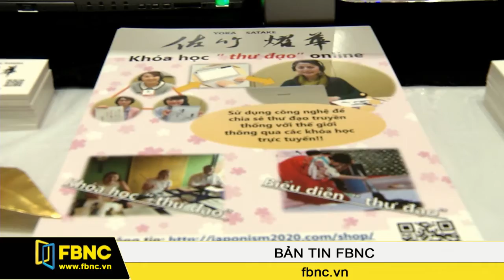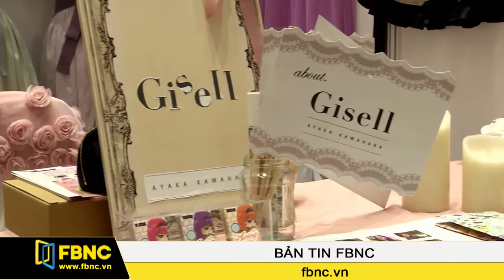FBNC - Cool Japan World Trial - Sự kiện giao lưu giữa doanh nghiệp Việt Nam và Nhật Bản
Cuối tuần qua tại AEON Mall đã diễn ra sự kiện Cool Japan World Trial giao lưu giữa các doanh nghiệp Việt Nam và Nhật Bản nhằm giúp doanh nghiệp hai nước tìm kiếm đối tác và mở rộng cơ hội kinh doanh.